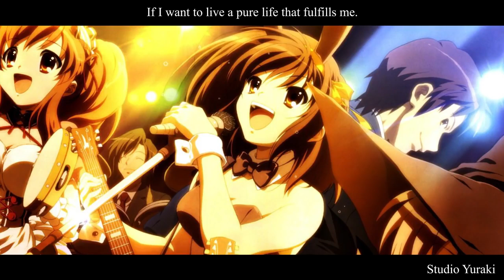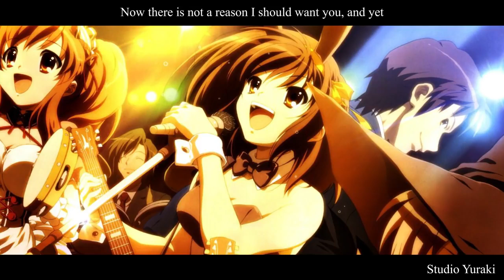【手話狂言師】「English Cover」Haruhi Suzumiya God Knows FULL VER 【Kelly Mahoney】 Studio Yuraki 【今日飲み会でした】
２時間の飲み会で、１時間で１１杯でダウンｗアルコール弱くなったなって思ったｗ去年なら２５杯は確実にいけたんだけどｗ